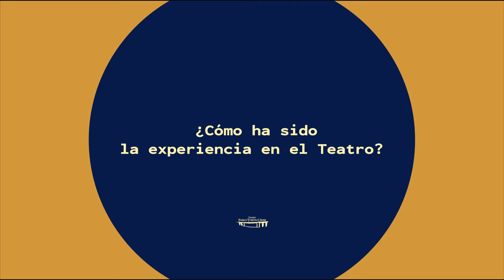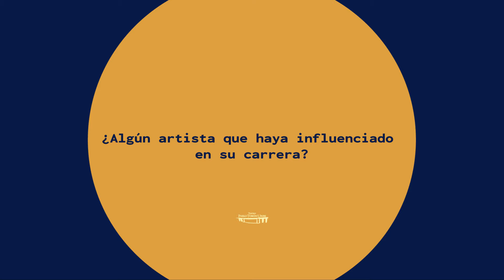AntesDeLosTresTimbres | Alma Negra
AntesDeLosTresTimbres | Los ritmos contemporáneos se fusionan con el bullerengue y el repique de tambores en la propuesta musical de @AlmaNegraColombia una agrupación del noroeste que representa y el crecimiento musical de Úraba.